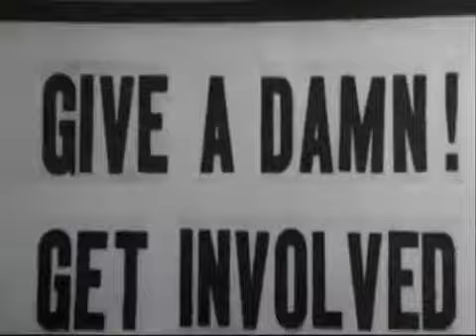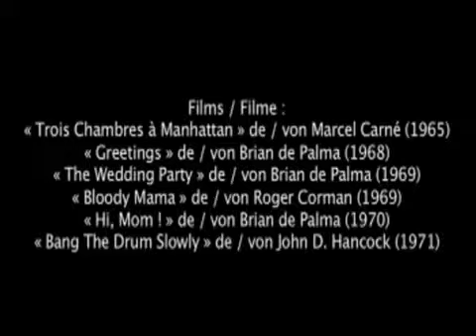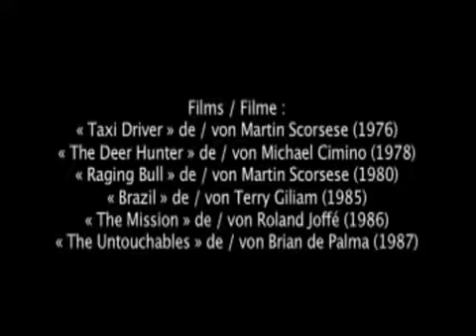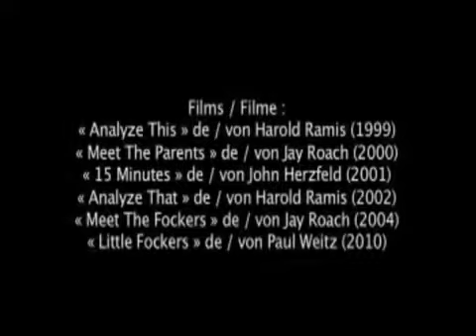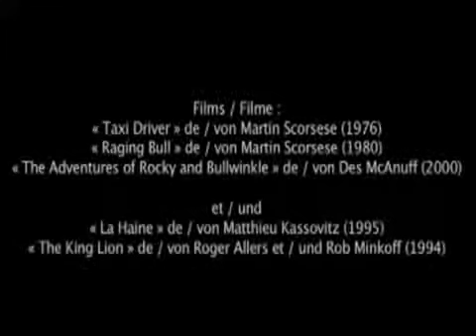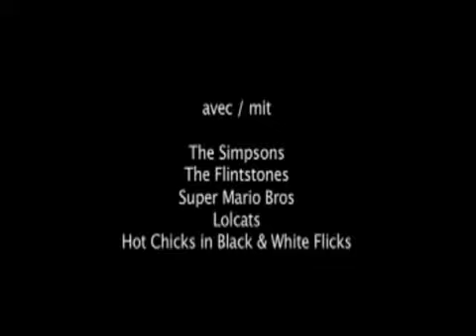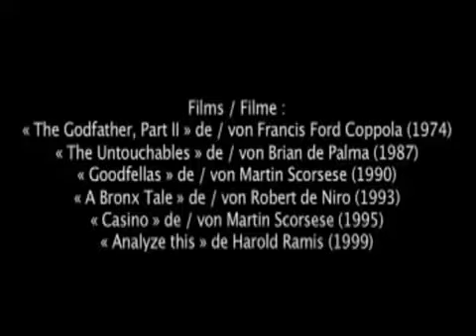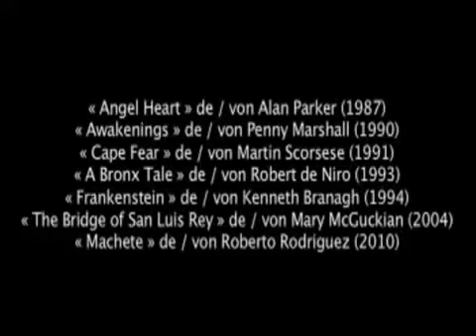Movie Scenes with Robert De Niro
A collection of the 20 greatest movie performances by Robert De Niro.

"Look at me!" scene from the movie Heat starring Robert De Niro.

Taxi Driver movie clips: BUY THE MOVIE: Don't miss the HOTTEST NEW TRAILERS: CLIP DESCRIPTION: Travis (Robert De Niro) looks.

Heat is a 1995 American crime film written, produced and directed by Michael Mann, and starring Al Pacino, Robert De Niro and Val Kilmer.De Niro plays Neil McCauley, a professional thief, while.